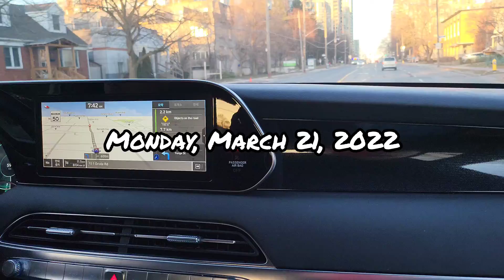[daily vlog] 2022.3.21 Reporting marriage to Korea 🇰🇷